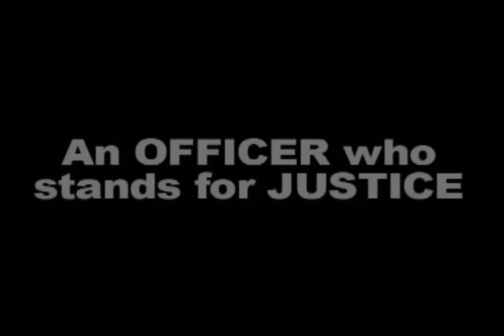Don't Call Me Bambino! Movie Teaser Trailer #1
Our first movie. And our first trailer for our first movie!

It's been a blast so far and the ride isn't over yet!

Don't Call Me Bambino: Is a movie by Dan Langevin & Ryan Ammerman with the creative collaboration of good friends & family.